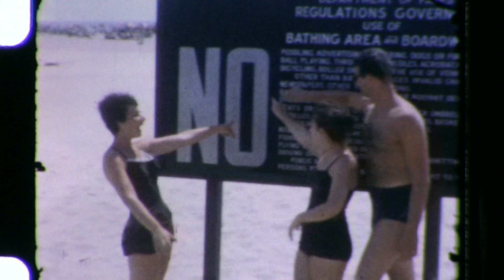My Old Gang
Irving and Herbie's Old Gang in Brooklyn.  They look like they were trying to make a movie, looks like more fun then anything else.